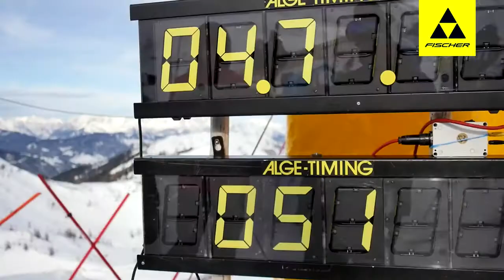115 Fischer Alpine | My Way to the World Cup | Webisode 4 | Michael Offenhauser